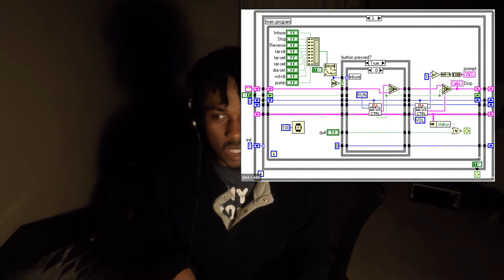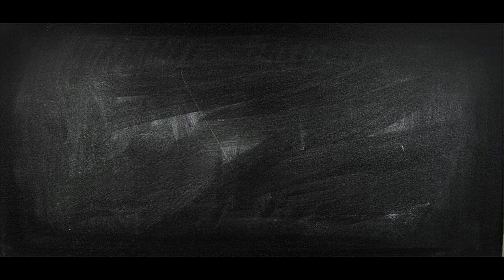From Mechanical Engineer to Software Developer/Engineer...How did I do it?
In this video, I discuss how my mechanical engineer degree prepared me to be a software engineer.

Chapters:
0:00 What this video is about?
0:19 Mechanical engineering courses I took during my undergrad
0:48 How I was exposed to coding?
1:04 ME course #1: Computer Programming for Engineers (C++)
1:43 ME course #2: Dynamics and Control System Design Lab (LabView/G)
4:09 ME course #3: Intro to Numerical Methods of Engineering Analysis (Matlab)

Start coding today...envision it and build it. No excuses, self-doubt allowed here. Jump into it!

Peace!